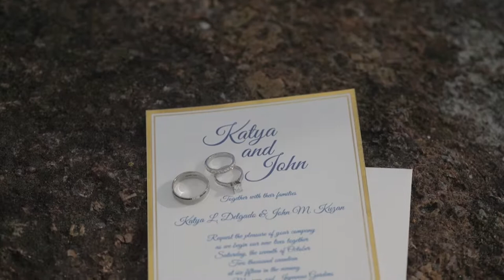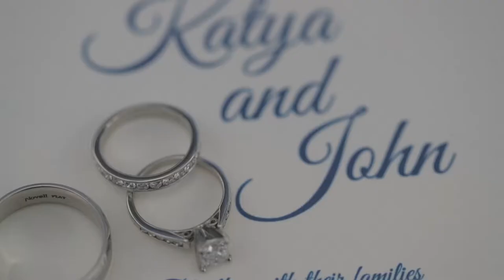Morikami Wedding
filmed by Bridges Cinema